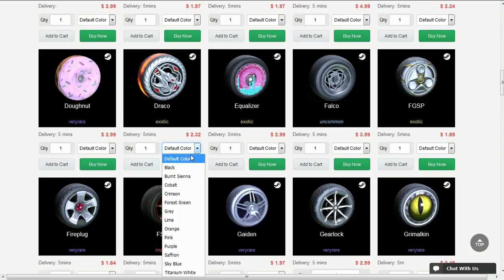É POR ISSO QUE VOCÊ NÃO DEVE PROVOCAR OS ADVERSÁRIOS NO ROCKET LEAGUE!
Fala galera, Vagabbss aqui com mais um vídeo de Rocket League, e dessa vez jogando algumas rankeds no modo 3v3 e 2v2, com uma força do Karma xD. Espero que gostem :)